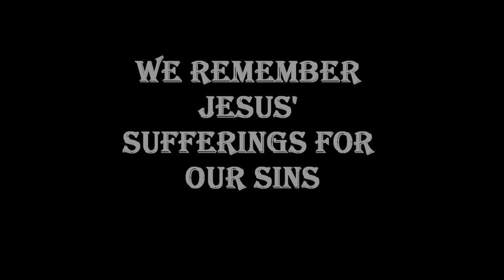Povitr Khursa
Konkanni Hymn dedicated to the Holy Cross